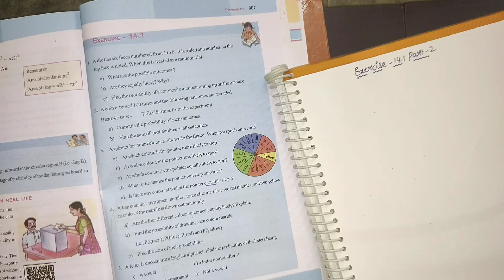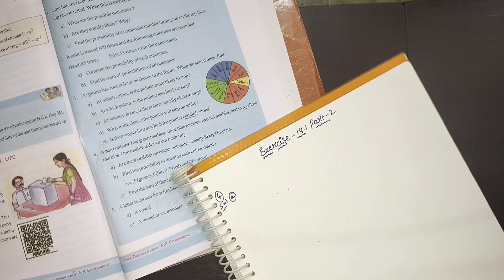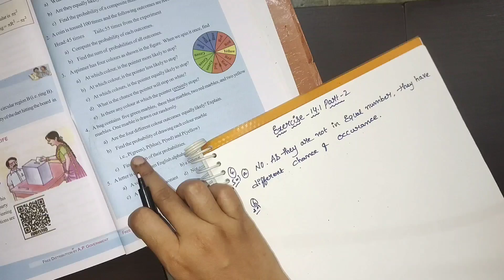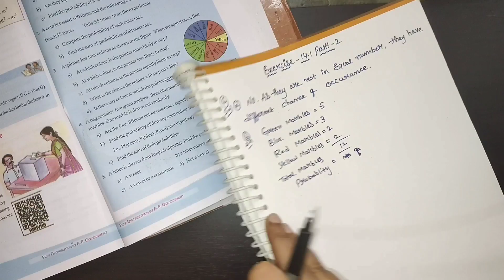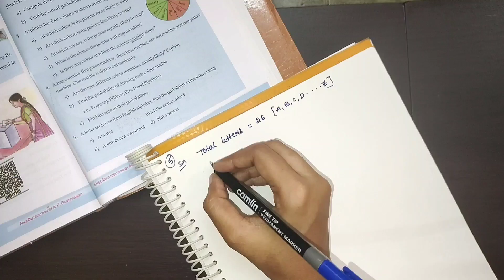9th class maths in telugu||Chapter-14 Probability||Exercise-14.1 part-2 Q.no-4,5,6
9th class maths in telugu||Chapter-14 Probability||Exercise-14.1 part-2 Q.no-4,5,6